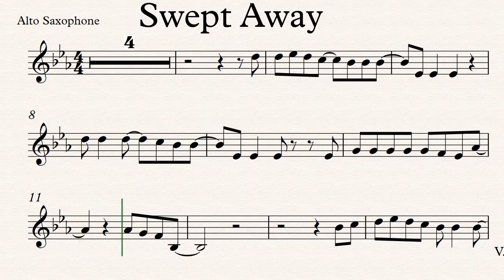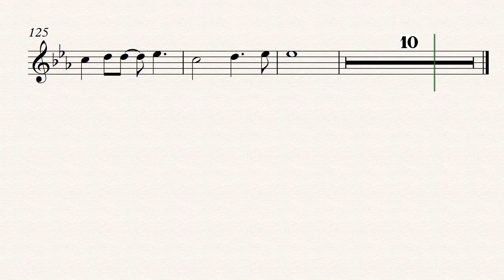Swept Away Alto Saxophone Play along Sheet Music